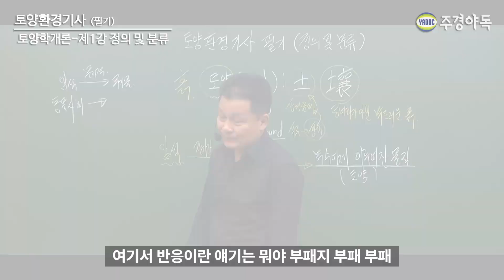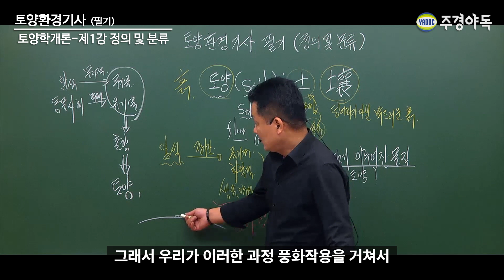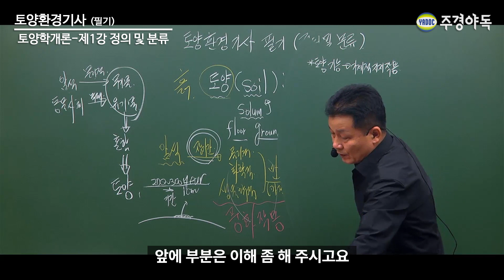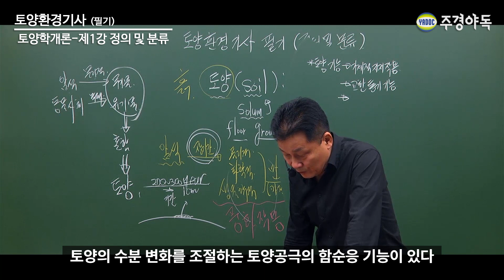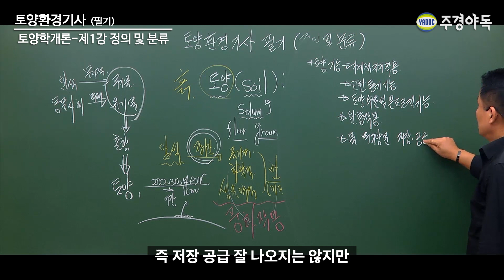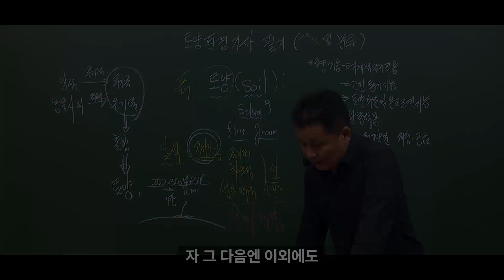토양환경기사 필기 토양학개론 - 정의 및 분류 2장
토양학개론 - 정의 및 분류
*2부 영상입니다.